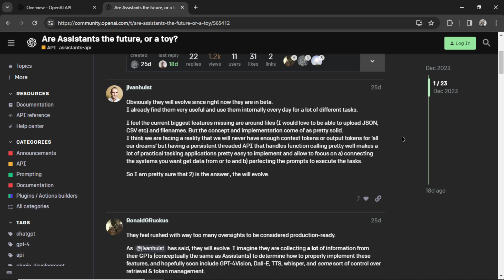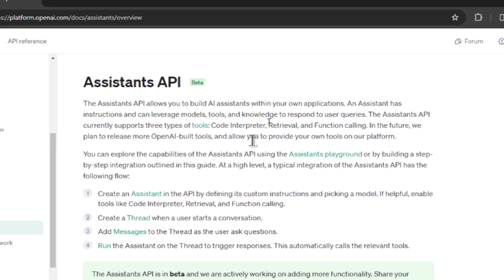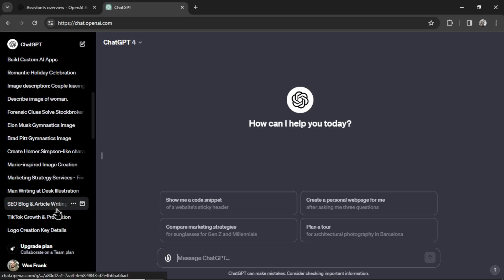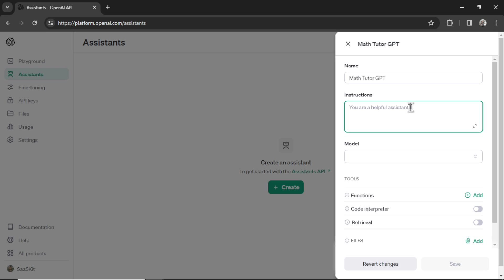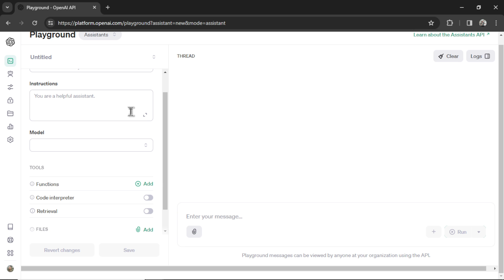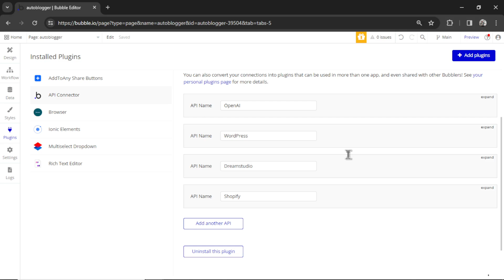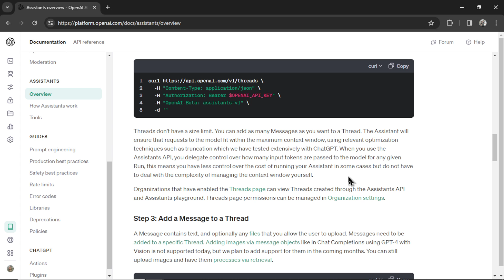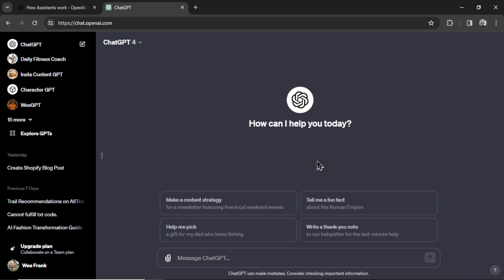A brief introduction to the Assistants API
The Assistants API is still in beta, and a lot of key features are missing. I'm not what we can use this for yet (that custom GPTs inside ChatGPT can't do), but let's explore some of the opportunities together.